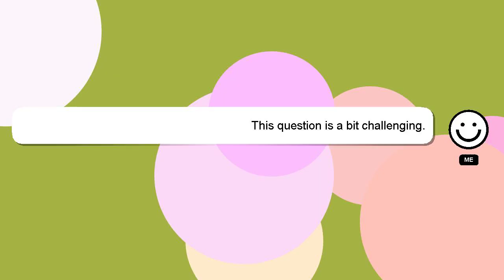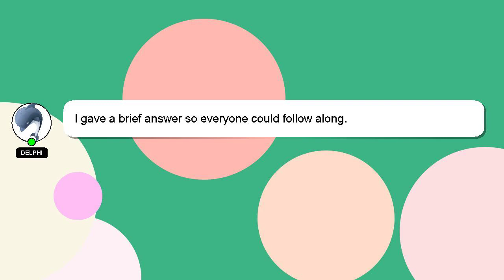How to auto text in capcut?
Allow me to introduce myself briefly, Hello there, my name is Delphi. Allow me to provide support in answering your questions. - How to auto text in capcut?

Your answer will be recognized and valued, and I will 'heart' it to show my appreciation.

*2 What we are experimenting :*